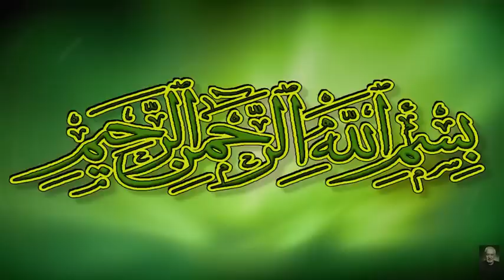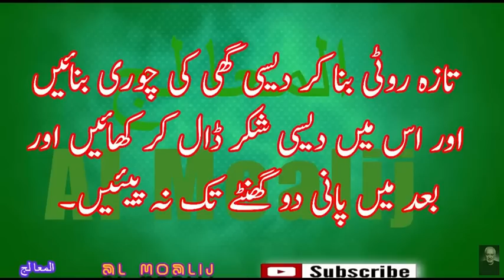Desi Ghi Mardan Taqat ka Raz Mani ko ziyada karne keliye دیسی گھی کا کمال in Urdu Hindi youtube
aap ke liye desi ghee ke daedey le kar aaya hon.
desi ghee qudrat ka ek anmol tuhfa hai Mardana Taqat keliye bahot akseer hai.is ke beshumar fawaed hain.

informative videos..